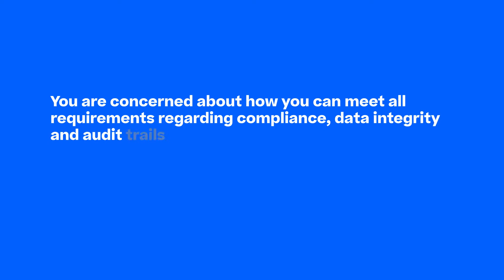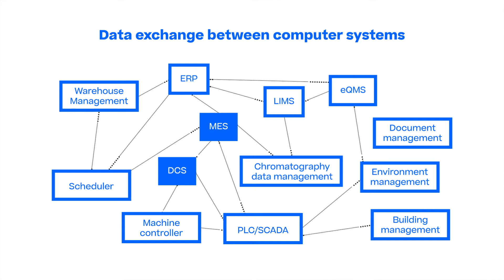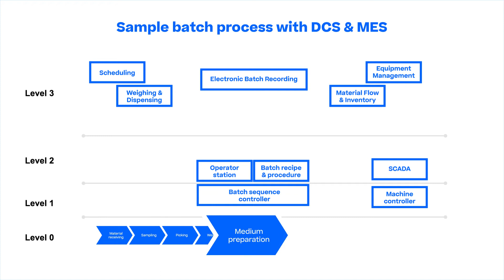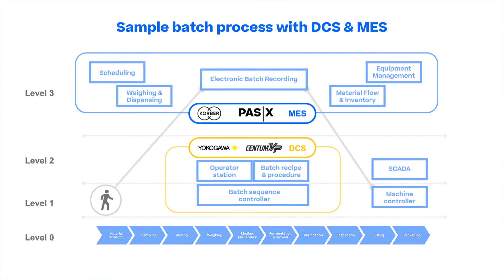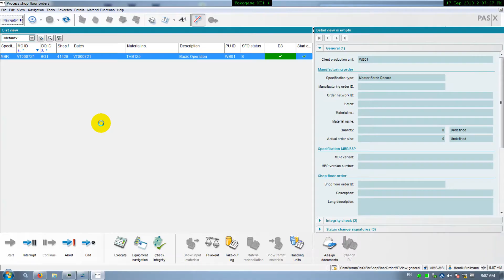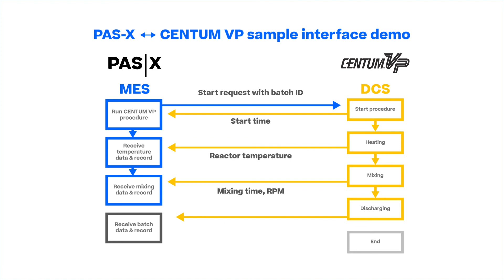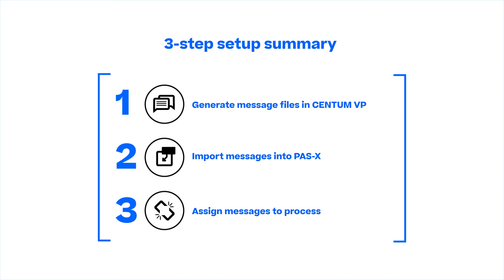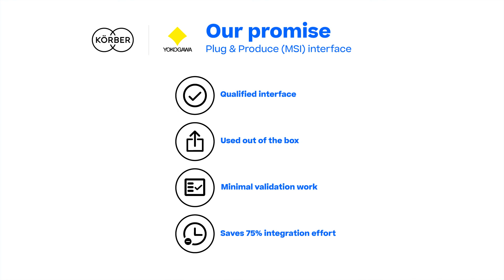Connecting MES and DCS in your pharma or biotech factory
Introducing a standardized interface between Werum PAS-X MES and Yokagawa CENTUM VP – based on Werum PAS-X MSI Plug & Produce